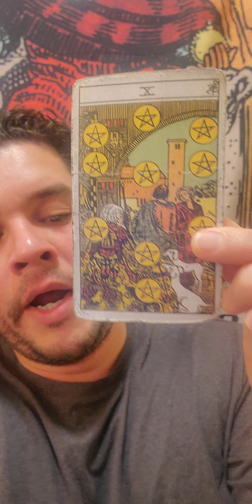reach out for a reading!